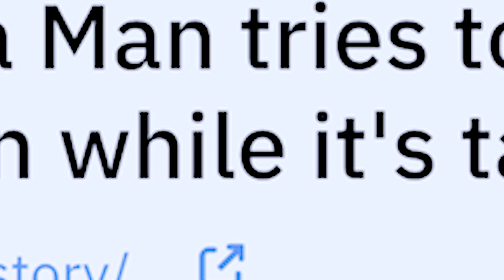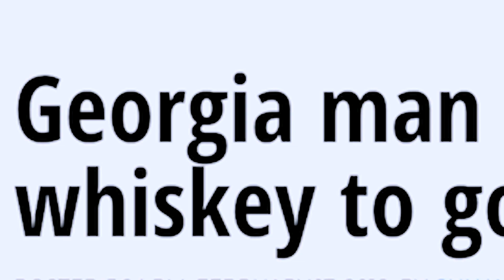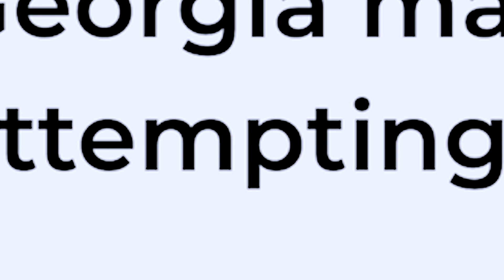Small Town Headlines - Episode 1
Get ready to laugh.